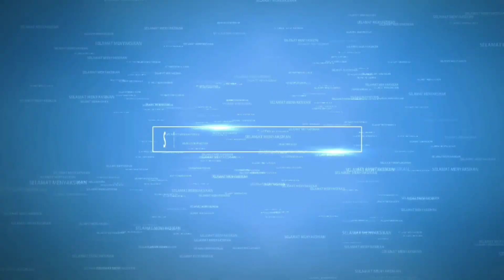Review Mobil Paling Bandel Segala Medan | Isuzu Panther Legend Lampung Muara Enim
Halo gaes ketemu lagi bareng mas Soepar project, di video kali ini gue mau sedikit berbagi informasi tentang mobil panther lawas yang melegenda

mobil panther yang satu ini gaes sampai dengan saat ini adalah mobil panther yang paling fenomenal karena ketanggungannya melibas medan berat dan telah beberapa kali mengalami modifikasi

modifikasi panther lawas ini dimulai dari peninggian peer, pemasangan turbo dan interior. bahkan mobil tempur ini sering dipakai ngetrip dari Lampung ke Sumatera Selatan gaes.. tepatnya di muara enim

mobil jenis panther lawas ini menurut gw sangat bandel, terlihat saat mencuci body luar pak frili juga mencuci bagian mesinnya gaes, tanpa takut konsleting listrik ataupun rusak

oke langsung aja disimak videonya..
oh ya gaes, video ini hanya sekedar untuk seneng-seneng aja ya gaes, gak ada maksud lain.. yang baik diambil dan yang jelek diketawain aja..

buat temen-temen pecinta isuzu Panther lawas bisa share pengalaman seputar perawatan mesin Isuzu panther lawas

mohon maaf kalo ada salah kata ataupun penyampaian informasi yang kurang tepat, sampai ketemu lagi di video mas Soepar project selanjutnya

salam persahabatan dan salam persaudaraan
salam kompak isuzu Panther mania

Review Mobil Paling Bandel Semua Medan | Isuzu Panther Legend Lampung Muara Enim